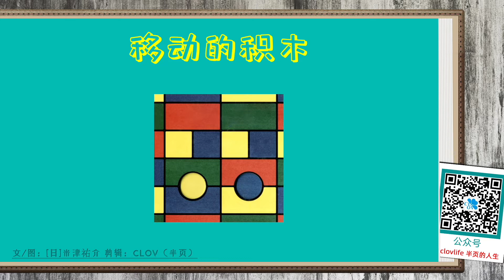《移动的积木》儿童晚安故事,有声绘本故事,幼儿睡前故事